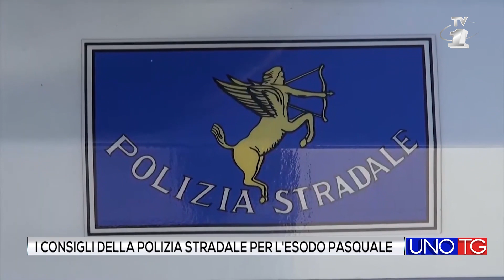I consigli della Polizia Stradale per l'esodo pasquale